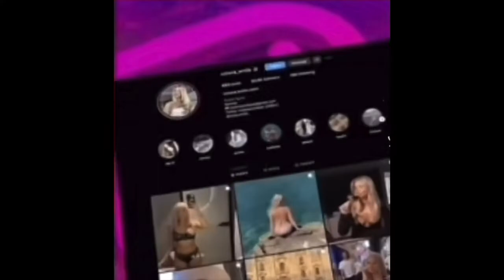Men are NOT ALLOWED To Have Boundaries?!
Source: TikTok @ raising.blasians3